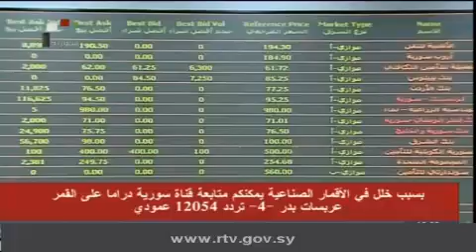Daliy Newscast of Syrian Tv .19/07/2014